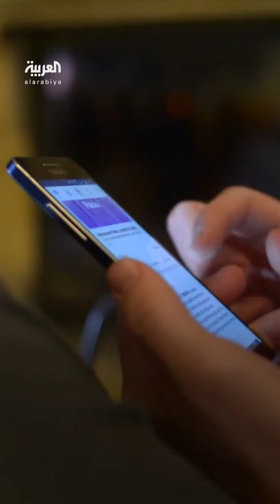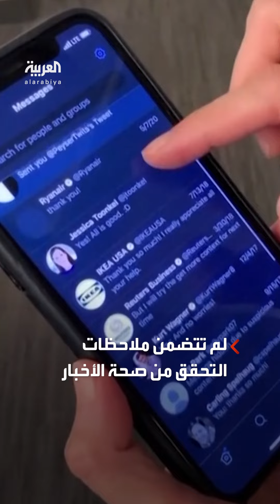إحصائية كارثية: أكثر من مليار مشاهدة لمعلومات مضللة نشرها إيلون ماسك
مركز مكافحة الكراهية الرقمية: أكثر من مليار و200 مليون مشاهدة لمعلومات مضللة نشرها إيلون_ماسك.. وفيديو لكامالا هاريس يورطه
لمعرفة أحدث المستجدات.. عبر البث المباشر من هنا 👇
وبإمكانكم متابعة العربية على منصات التواصل